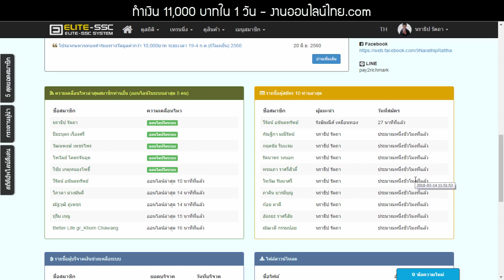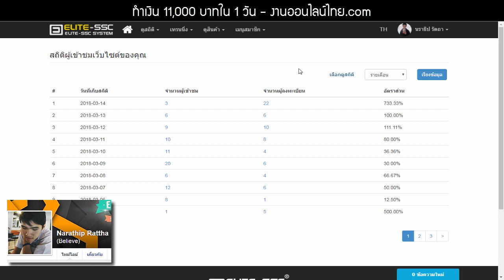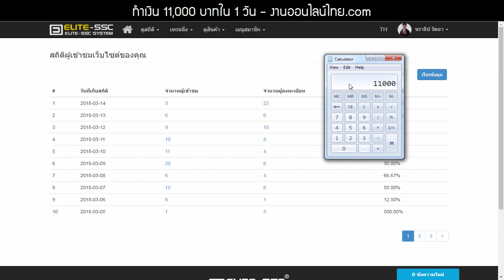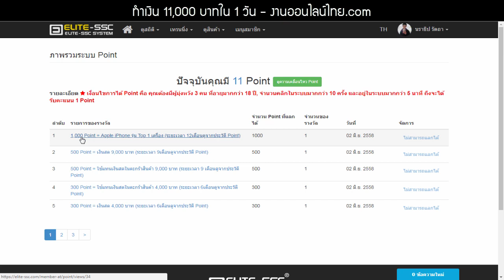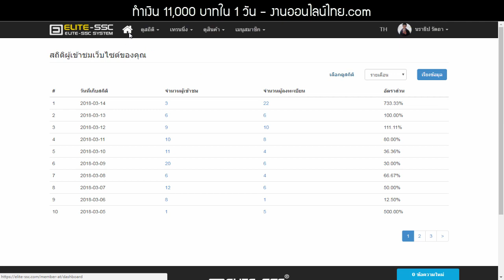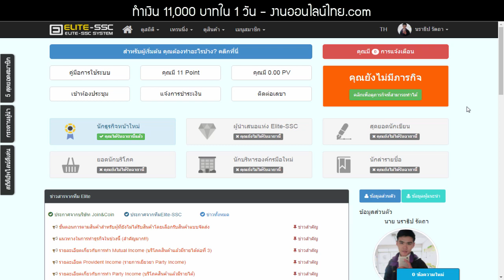ทำเงินออนไลน์ 11,000 บาท ใน 1วัน